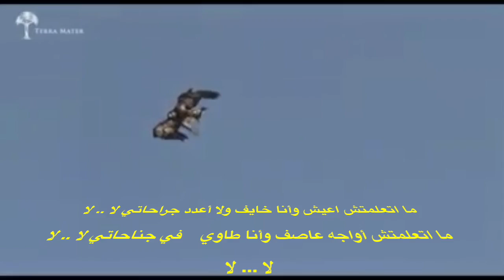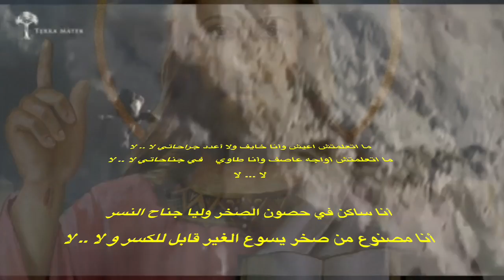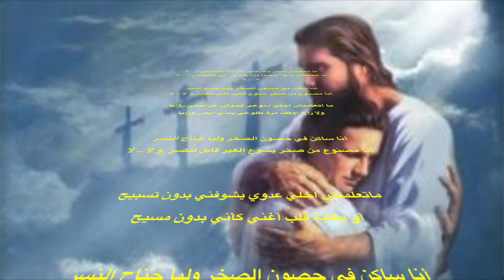ترنيمة ما أتعلمتش أعيش و أنا خايف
This video is about ترنيمة  ما أتعلمتش أعيش و أنا خايف
آداء صوتى و إخراج : المرنمة فيفيان لويس